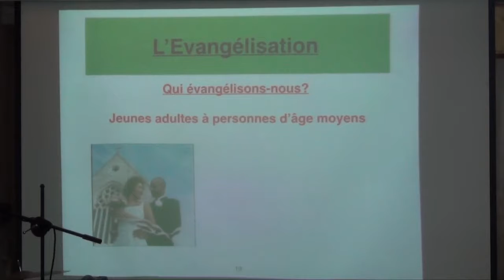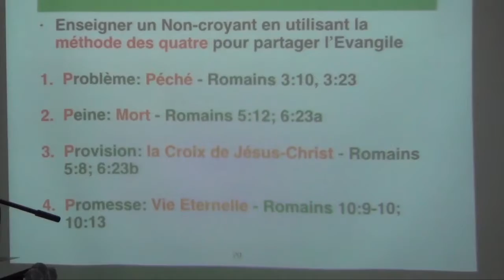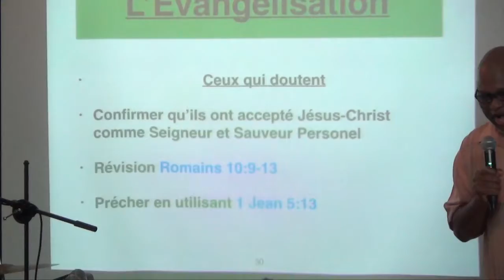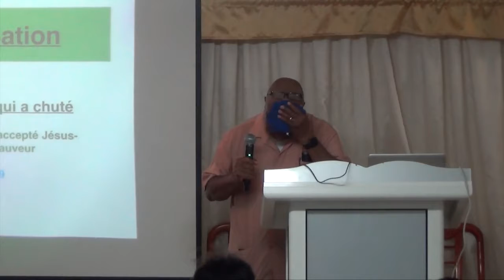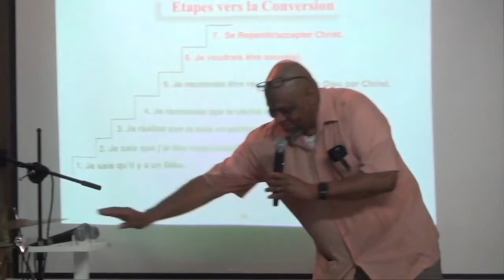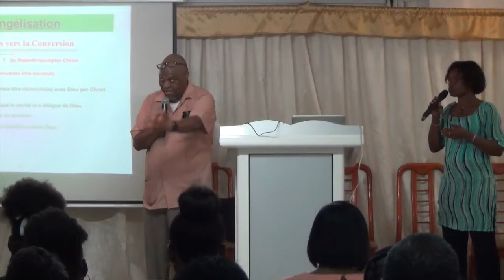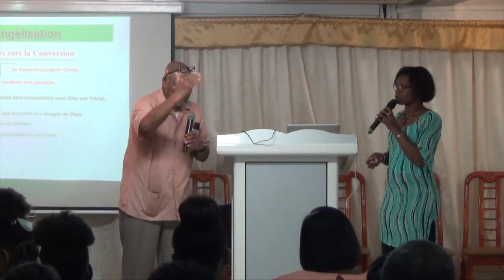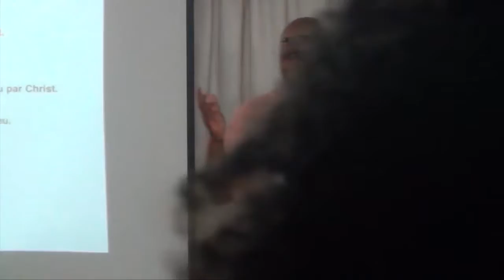L'évangélisation (2) EDDRS